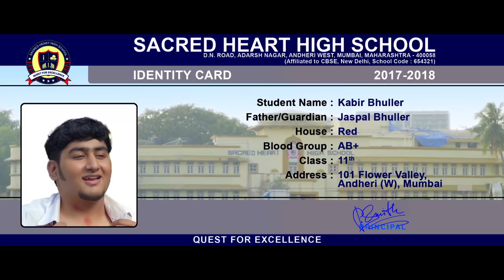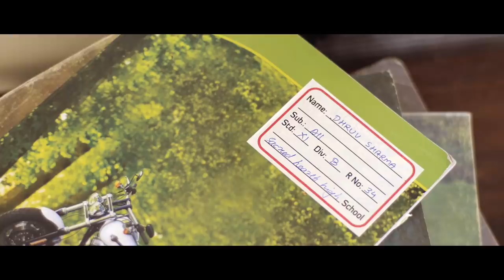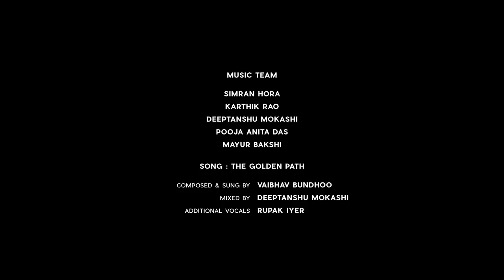TVFPlay | ImMature | S01E01 | Watch all episodes on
Binge watch all episodes of ImMature

The series showcases the group of friends growing together as they have their first drink, have their first love, get their hearts broken, and much more. The show is all about the growing up phase and difficulties faced during the same. Watch ImMature all episodes to join the gang in their journey to youth.
Hope you enjoyed watching the 1st episode of this show on youtube. Watch the remaining episodes and many other great shows